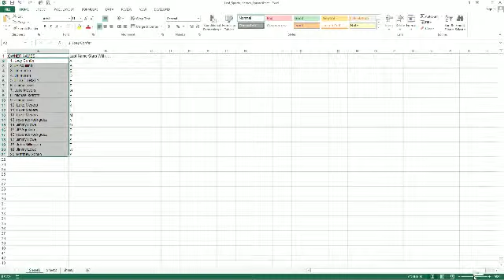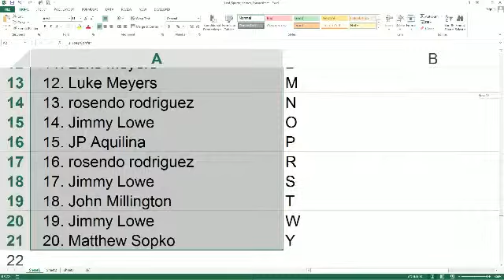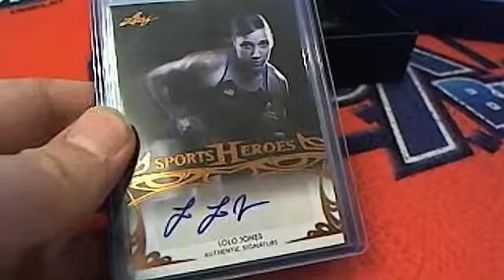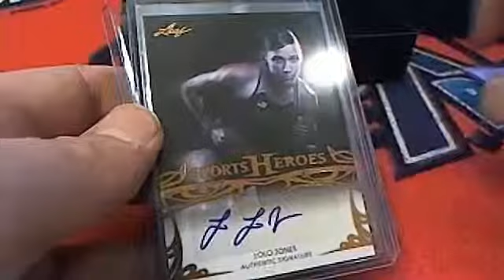2013 Leaf Sports Heroes Box 171